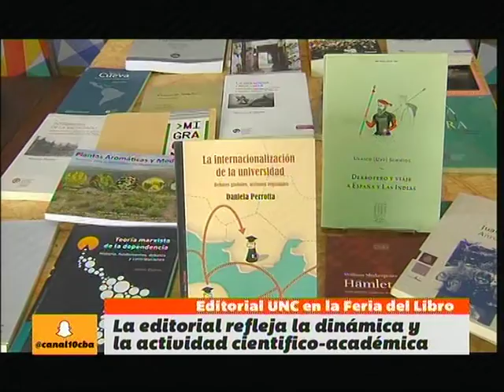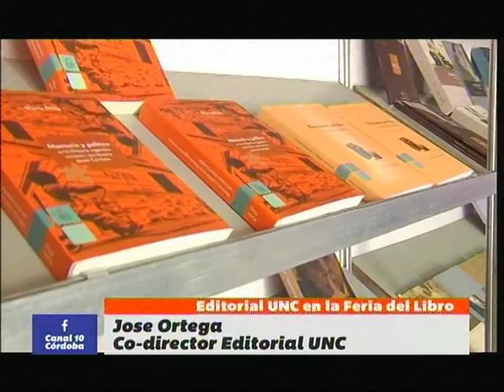Editorial UNC​ en la Feria del Libro y el Conocimiento de Córdoba​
La editorial refleja la dinámica y la actividad científico-académica de las 15 unidades académicas de la Universidad Nacional de Córdoba (UNC), explica el co-director José Ortega.

Visitá el stand en la nueva edición de la Feria del Libro y el Conocimiento en la plaza San Martín de la ciudad de Córdoba.

Mirá el informe del programa BienDeCordoba (Lunes a Viernes - 16 horas - Canal 10)